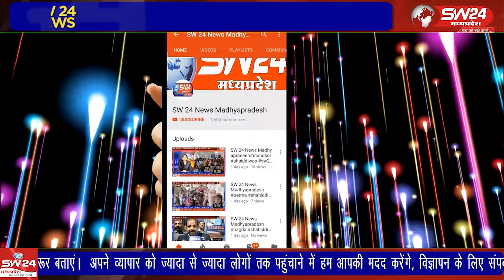MPCGश्री गुरुसिंघ सभा द्वारा श्री गुरुनानक देव जी का 553 वा प्रकाशपर्व हर्षाेल्लास के साथ मनाया गया।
मध्यप्रदेश छत्तीसगढ़ केंद्रीय श्री गुरुसिंघ सभा द्वारा सार्थक समेकित शिक्षा केंद्र आस्था ग्राम ट्रस्ट में श्री गुरुनानक देव जी का 553 वा प्रकाशपर्व हर्षाेल्लास के साथ मनाया गया।
खरगोन से जयन्त गुप्ता की रिपोर्ट।